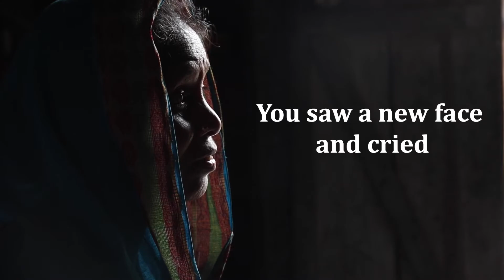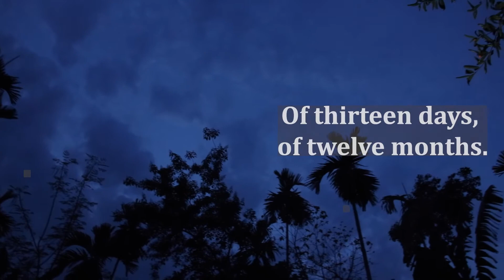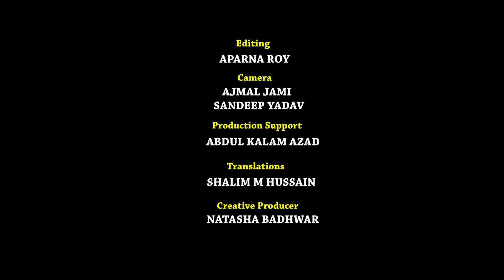MiyaPoetry | Detention Camp | Shahjahan Ali Ahmed | Centre For Equity Studies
With you in her womb the woman
Walked shyly among men.
A man gathered folds of virility
And wore them around his neck.
You saw a new face and cried
They laughed
You learnt to walk, talk and sing
Of spring and eternal monsoons

-Shahjahan Ali Ahmed, Miya Poet.

This video is supported by the Arts and Humanities Research Council (AHRC) under the project titled "Reimagining Citizenship: The Politics of citizenship amendment act in India. (AH/V001809/1) at the University of York.